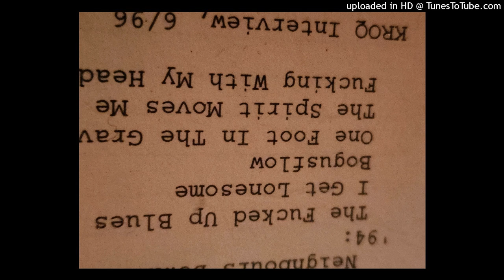Beck - Live At Duke Coffeehouse, Durham, NC, 1994-04-26 (Full Show)